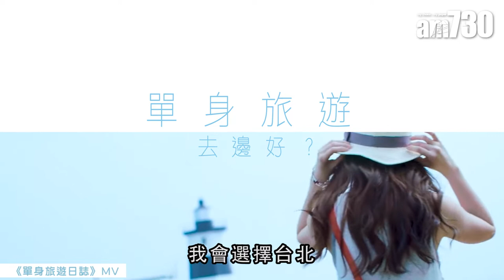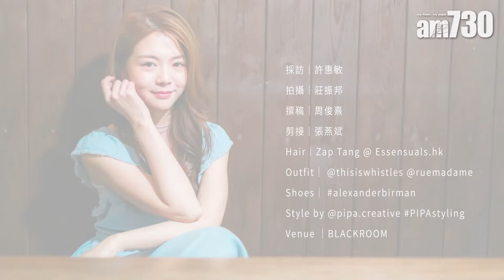【專訪】曾樂彤 — 單身飛一趟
由YouTuber化身樂壇新人嘅曾樂彤，第一首派台歌就叫《單身旅遊日誌》，但佢其實……唔敢自己一個去旅行！介紹化妝品當然難唔到佢，咁如果硬係要佢單拖出走，又有咩穩陣又好玩嘅好路數先？

►【專訪】YouTuber變Singer 曾樂彤點睇Hater?

►【詳文】網紅轉型做歌手 曾樂彤：我有我步伐

《單身旅遊日誌》